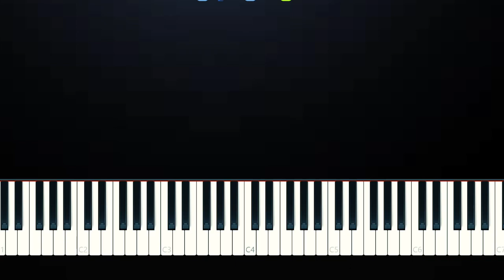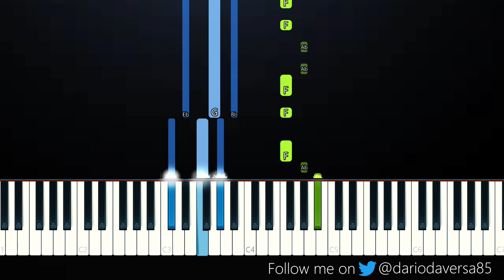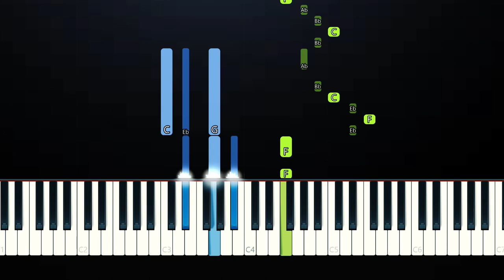Chromance - Wrap Me In Plastic (Piano Tutorial)